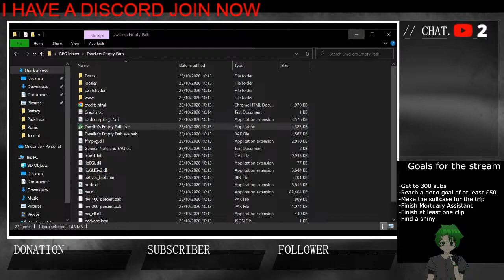【26 Hour Stream Highlights】Trying Dweller's Empty Path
This was a game I played during the third part of my 26 hour stream.